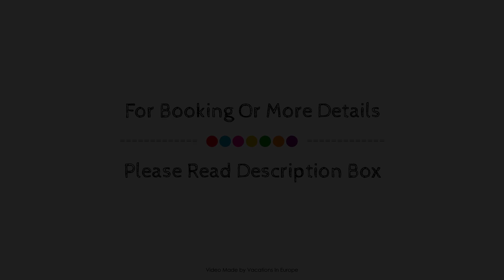Villa Olivia, Athens, Greece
About Property:
Set in a prime location of Athens, Villa Olivia puts everything the city has to offer just outside your doorstep. The property offers guests a range of services and amenities designed to provide comfort and convenience. Service-minded staff will welcome and guide you at Villa Olivia. Designed for comfort, selected guestrooms offer flat screen television, additional bathroom, additional toilet, children's high chair, clothes rack to ensure a restful night. The property offers various recreational opportunities. Discover all Athens has to offer by making Villa Olivia your base.
Searching For
1. Villa Olivia - Athens
2. Villa Olivia - Athens Virtual Tour
3. Villa Olivia - Athens Rooms
4. Villa Olivia - Athens Amenities
5. Villa Olivia - Athens Videos
6. Villa Olivia - Athens Offers
7. Villa Olivia - Athens Deals
Audio Credit:
Track Title: Blank Slate
Artist: VYEN